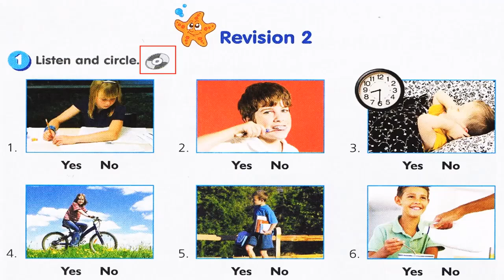Get Smart Plus 3 │Year 3 Module 2 Revision 2 page 24